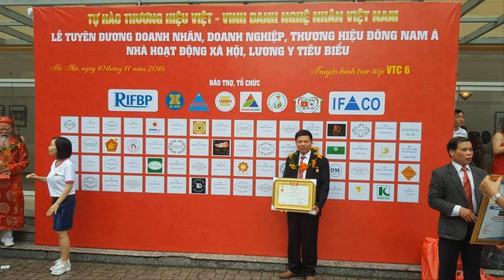Tâm Sự Nghề Nghiệp/ Hoành Phi Câu Đối gỗ thờ Gia Tiên/ Đồ Gỗ Hiền Lanh. 0986883349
-🔴 K có sản phẩm nào đẹp mà lại rẻ điều này chắc ai cũng biết